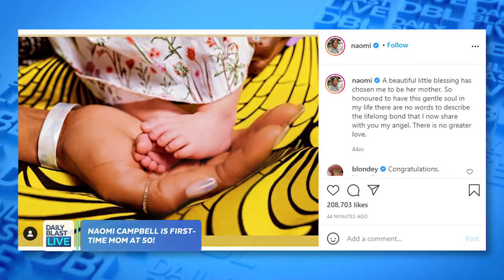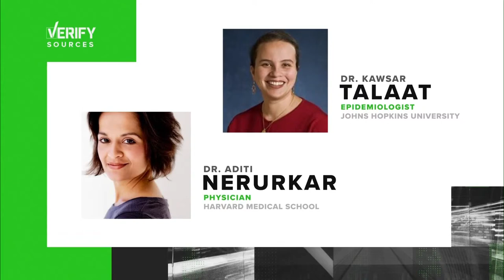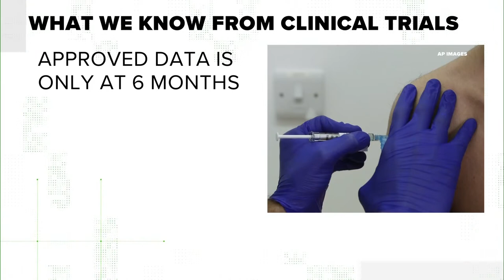DBL Early Show | Tuesday May 18, 2021